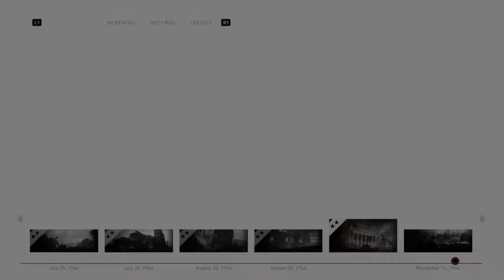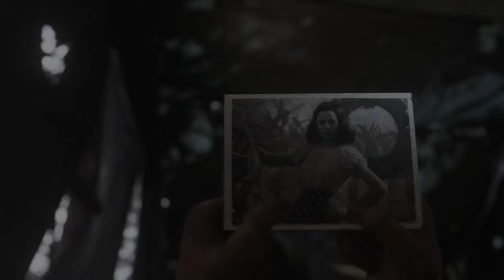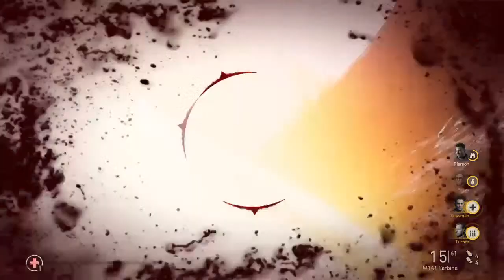WW2 in Color: Part 2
I am a member of arc gaming clan